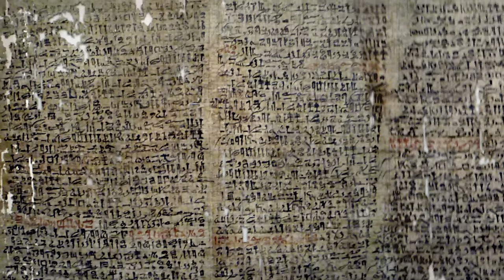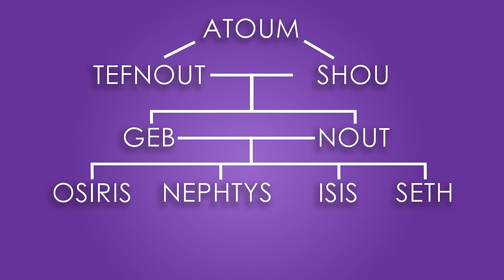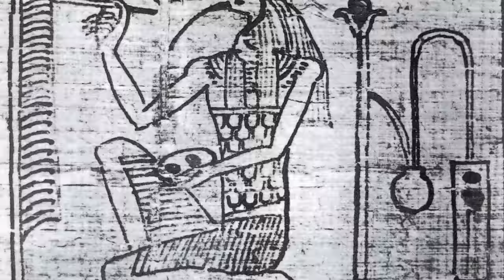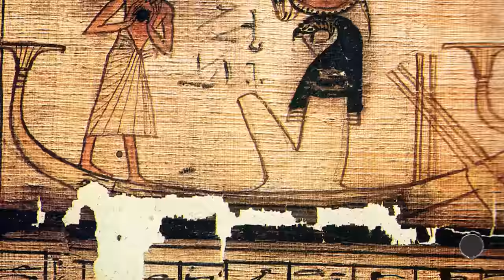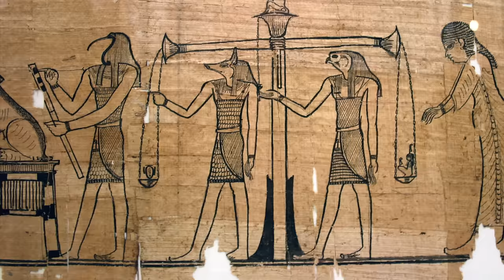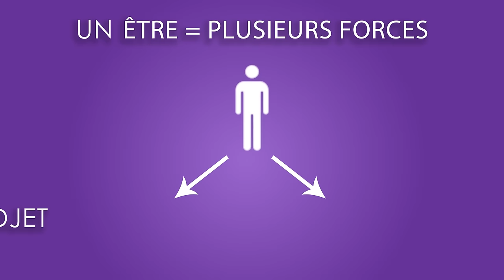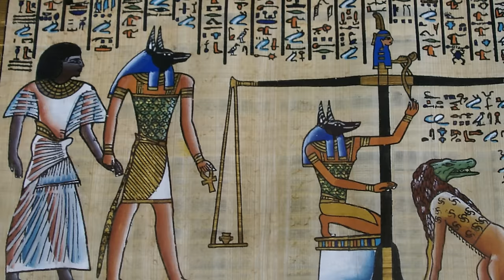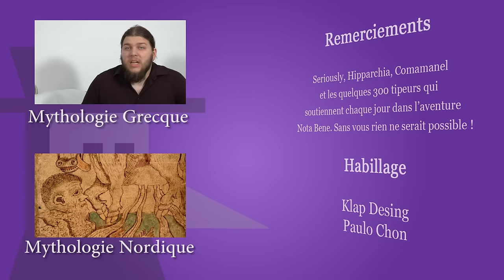Mythologie Egyptienne - Mythes et légendes #3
Mythes et légendes, c'est l'émission qui synthétise et qui transmet des sujets...compliqués au premier abord ! Plongez au fin fond des univers incroyables de nos ancêtres !
Dans ce 3ème épisode, nous nous intéressons à la mythologie égyptienne et à sa transmission jusqu'à notre époque.
Comment les récits nous sont-ils parvenus ? Comment le monde a t-il été créé et quels sont les principaux protagonistes de cette mythologie ? Quelle place avaient les hommes dans tout ça ?

Quelques éléments de réponse...en histoire !
➤➤➤ Sources en fin de description

🔸Découvrez ma boutique en ligne🔸
🔸Rejoignez-moi sur les réseaux !🔸
➤➤➤ Pour en savoir plus :
Livres:
- La mythologie égyptienne (Nadine Guilhou et Janice Peyré, 2014, Editions Marabou)
- Isabelle Franco, "Nouveau dictionnaire de mythologie égyptienne", Paris, 1999.
- Mort et au-delà dans l'Égypte ancienne (Jan Assman, 2003, Editions du Rocher)